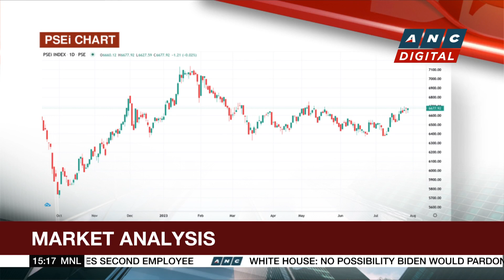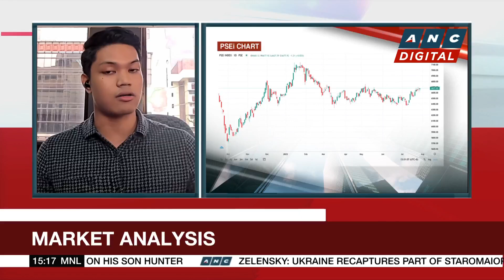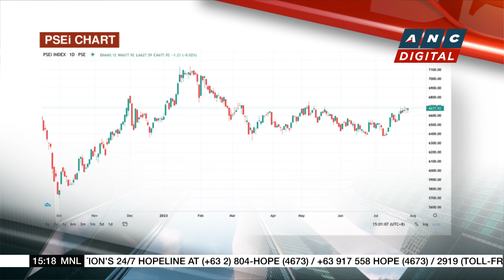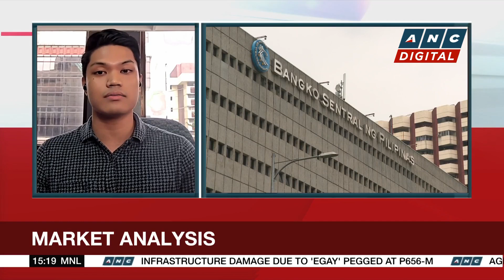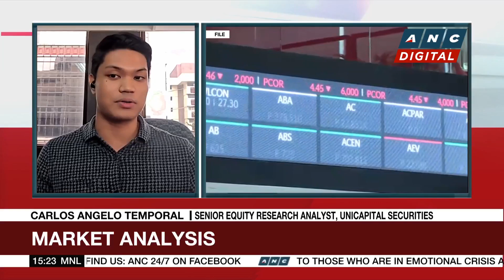Analyst: Trading in August may be anemic | ANC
Business Roadshow: Local shares were lower at the end of the week.